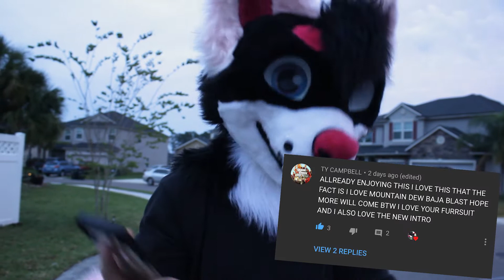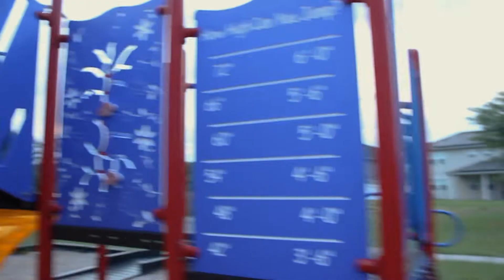Fursuiting at the park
I was really nervous about this one for whatever reason lol, I've been to cons and such but going out in public is just kinda scary lol, so I really hope this was a fun video for you guys! we had a blast actually and I in any way do not regret going :)

Coming soon